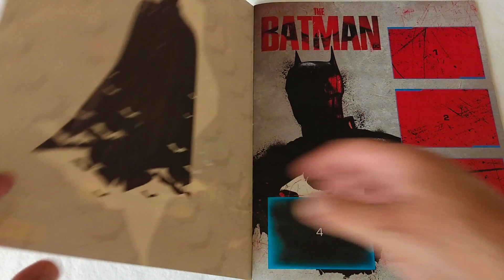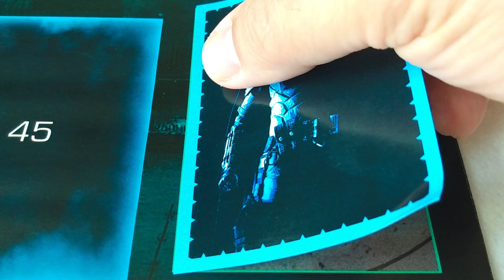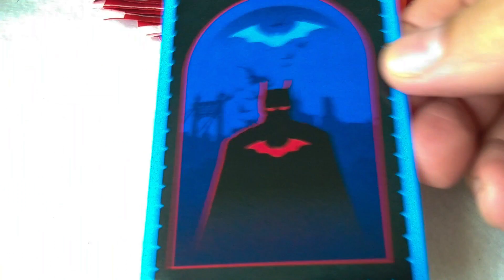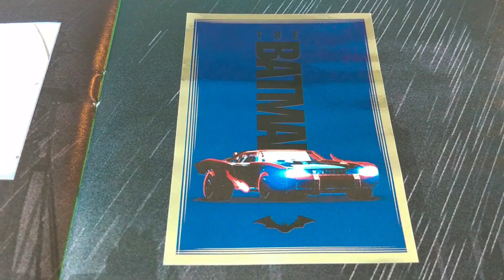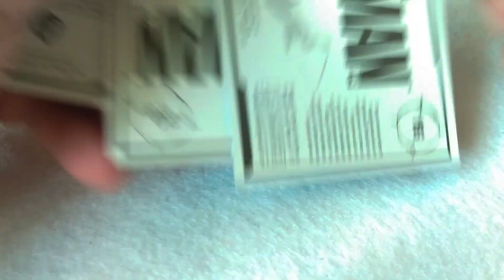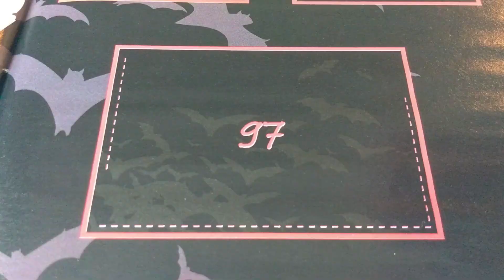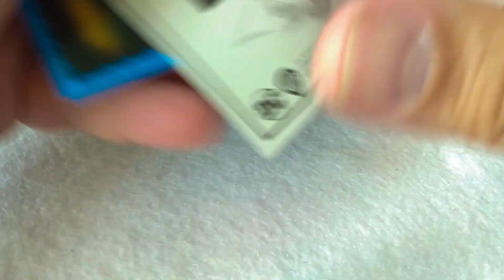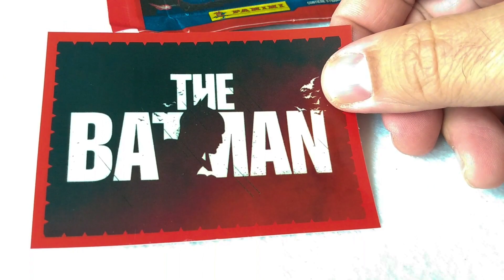THE BATMAN - OPENING STICKERS PACKS AND STICKER ALBUM REVEAL